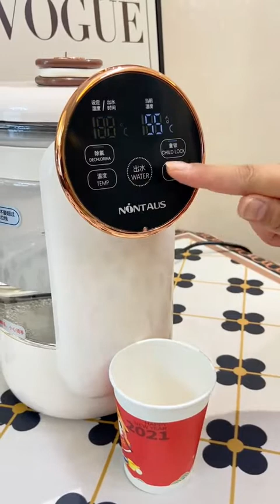趁老公饭后下楼散步，等他回到家，看我怎么给他一个大大的惊喜，哈哈提升幸福感好物居家好物实用好物